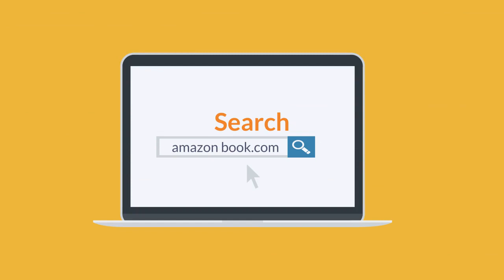Let's Major In The Minors by Teddy Jones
Let's Major In The Minors, written by Teddy Jones is a collection of short reflections on the message contained in the five shortest books of the Bible. These five books are each one chapter long.  They are Obadiah, Philemon, 2 John, 3 John and Jude.  Let's Major In The Minors can be found on Amazon, Barnes and Noble and in E-Book format on over 12 different major book distribution platforms. Follow the author @LetsMajorInTheMinors